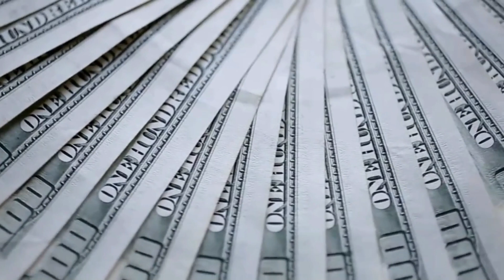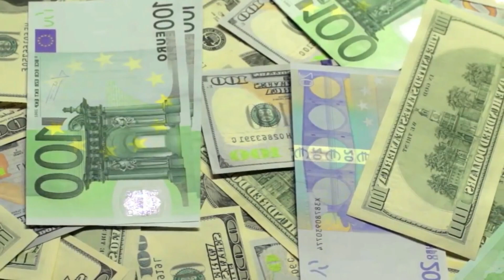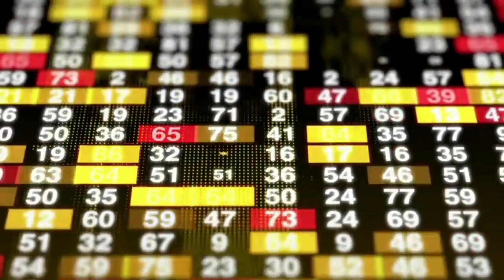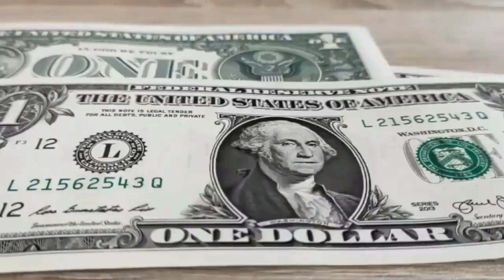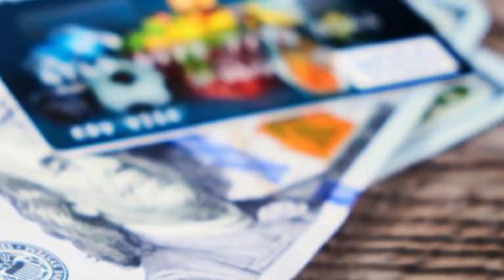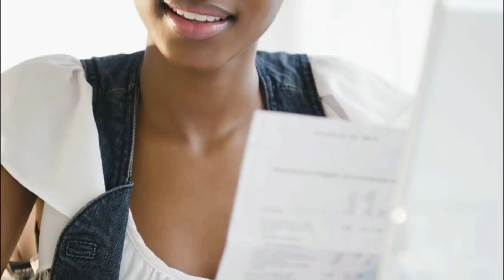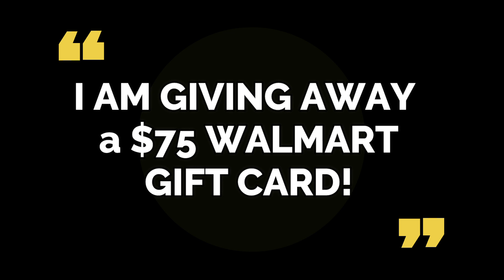$2,000 CHECKS WILL BE DEPOSITED ON JULY 20TH!! CHECK DEPOSIT DATE!! Fourth Stimulus CHECK Update!